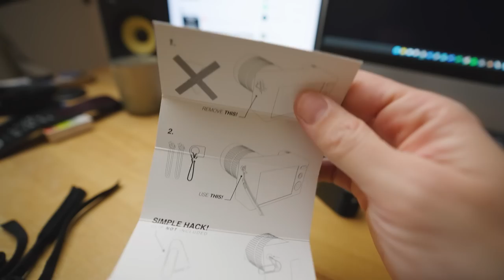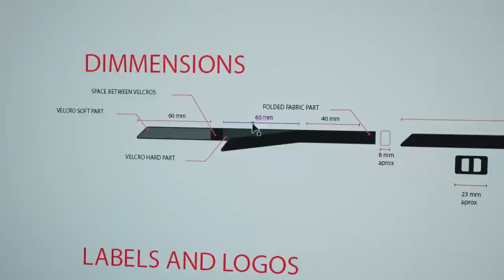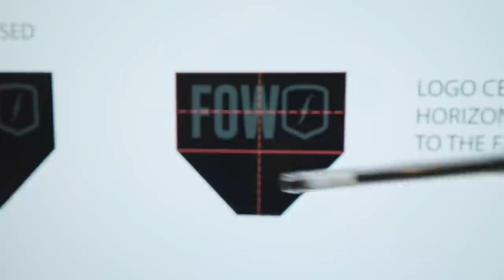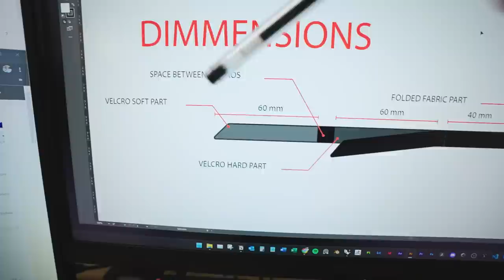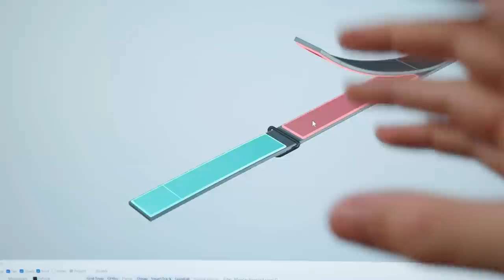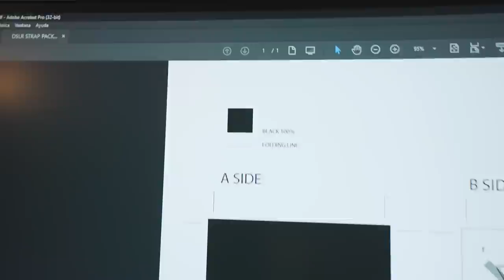Asi he Fabricado en China este Strap de Camara con Alibaba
Este producto es solo para enseñarte como fabrico cosas en China literalmente desde el sofa de casa usando Alibaba para encontrar proveedores y programas para preparar todas la indicaciones que enviare por email.

Puedes sustituir este producto por cualquiera que se te ocurra ya que el proceso es el mismo.

Espero que te sirva y te anime a probar de fabricar tus productos a distancia.

Un saludo,
Hugo Montal